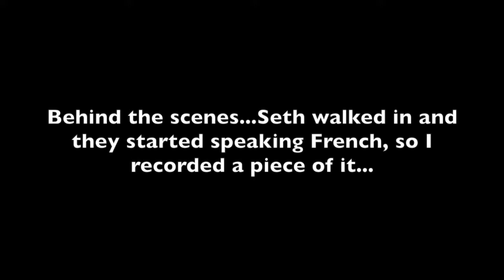Ousmane Cisse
This video is about Ousmane Cisse